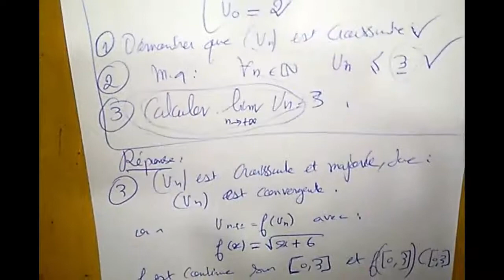les suites numériques 2 biof / la suite récurrencte définie par une fonction / partie 6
للاستفسار حول دروس الدعم عن بعد الخاصة بي المرجو التواصل عبر الواتساب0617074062 page facebook
la suite récurrencte définie par une fonction